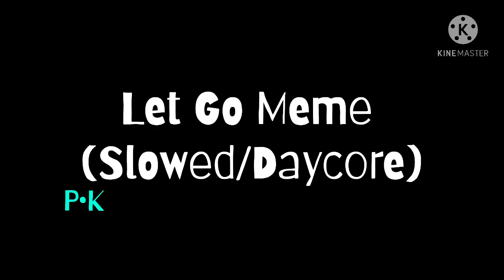Let Go Meme (Slowed/Daycore)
✨SOCIAL MEDIA✨